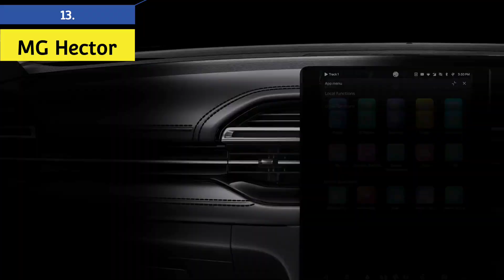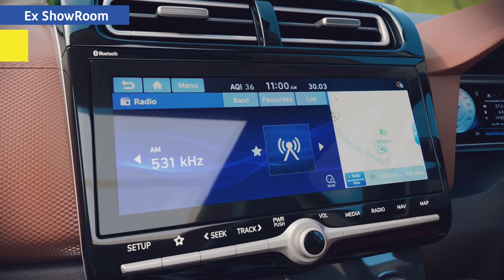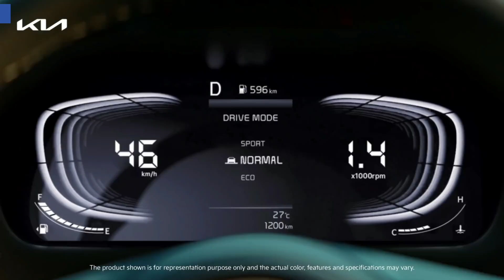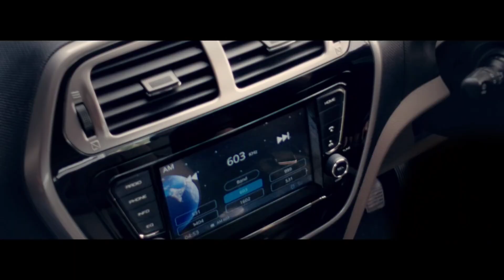Top 15 Best Selling 7 Seater Cars In October 2022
Yours Queries:
Top 15 Best Selling SUVs & MPVs In India In October 2022
Top selling 7 seater cars in October 2022
Top selling 7 Seater Cars October 2022 in India
Top 13 Best Selling 7 Seater SUV October 2022
Top 25 Best Selling 7 Seater Cars In October 2022
best selling 7 Seater Car in India
Top 10 Best Selling 7 Seater Cars In October 2022
Top Selling Cars In India
Top Selling 7 Seater Cars In India 2022
Scorpio sales october 2022
Bolero sales october 2022
Upcoming 7 seater cars
Upcoming 7 seater cars in India 2022
Upcoming hybrid cars in India
Upcoming ev
Upcoming Electric Car in India
Upcoming Electric Car
Top Selling SUV in October 2022
Top Selling Cars In October 2022
Top selling SUV in India October 2022
Top 10 selling SUV in October
Top 10 best selling SUV cars in october 2022
Top selling cars october 2022
Top 10 Best Selling Car In India In October 2022
Top 10 Most Selling Cars In October 2022 In India
Top 10 Selling Cars In October 2022
highest selling cars october 2022
Highest Selling Car In October 2022 In India
Most 10 Selling Cars In October 2022
Sabse Adhik Bikne Wali Car
Car Sales October 2022
October Car Sales 2022
Best Selling Car October 2022
Best Selling Hatchback In October 2022
Top Selling Hatchback In October 2022
Top 10 cars in india
which car sold most in 2022?
which car is sold the most in india 2022?
what is the number one car in 2022?
who sells more cars in october 2022?
which is the best selling cars?
will 2022 be a better year to buy a car?
what is the cheapest month to buy a car?
top 5 selling cars in india 2022
top 10 selling cars in india 2022
top 20 selling cars in india 2022
top 25 selling cars in india 2022
top 10 cars sold in october 2022
top 5 cars sold in october 2022
top 20 cars sold in october 2022
top 25 cars sold in october 2022
SUV Cars
hatchback cars
Best Cars In India
Best Car In September 2022
Best Hatchback 2022 India
Best Hatchback Cars In India 2022
Scorpio n price
XUV 300
maruti EECO price
Bolero
Kia Sonet 2022
Maruti ertiga price
fortuner price in india
kia Carens
maruti XL6
Venue 2022
brezza 2022
Kia Seltos
Tata Nexon Car Price
Maruti Suzuki Brezza 2022 Price
Hindi
Car Crowd
ये है इंडिया की सबसे ज्यादा बिकने वाली 7 सीटर गाड़ियां

    The opinion in the video is given but at end user have to take their own decision to buy car and bike;